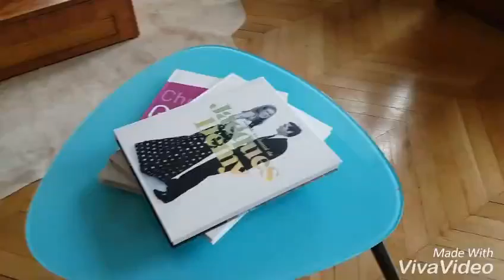PARIS | JARDIN DE TUILERIES, MONTMATRE